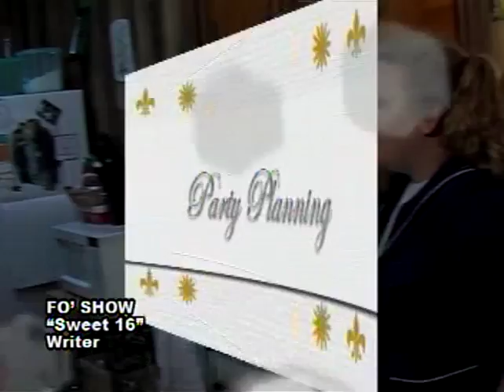4:46 of Brett White's Stuff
This is a reel of all the TV shows I worked on while at Middle Tennessee State University. All of this originally aired on the college station, MTTV. I am infinitely proud of all of this and I'm still waiting for my Emmy.